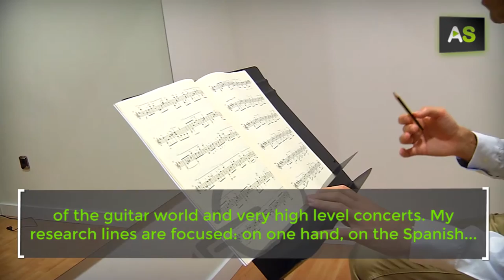AS José Manuel González, research and education through a guitar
His first guitar was a Christmas present, and he has applied the knowledge he has about this instrument to pedagogy and research. Born in Ronda, Málaga, José Manuel González has focused his research on the Spanish Civil War. He gave a lecture about this topic in the annual convention organised by the Guitar Foundation of America in Denver, USA. He also teaches guitar lessons in Granada, in the Iniciativas Musicales School.